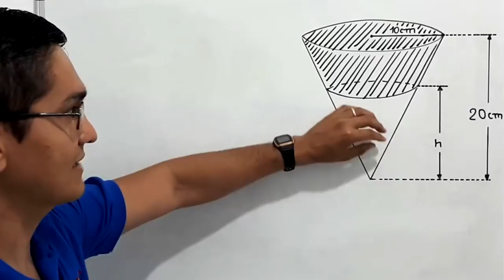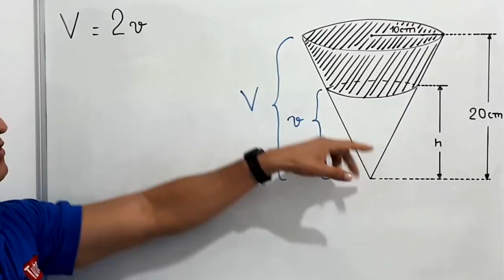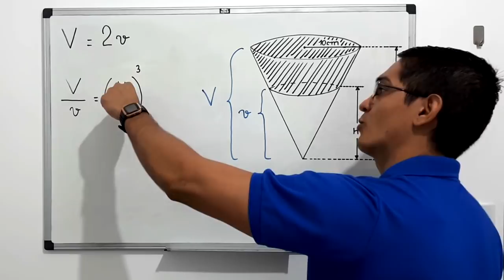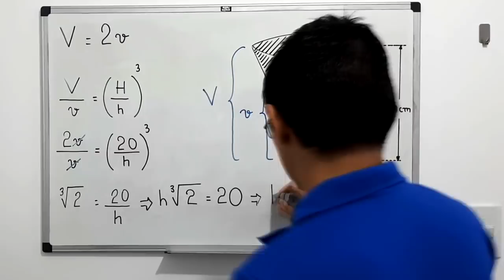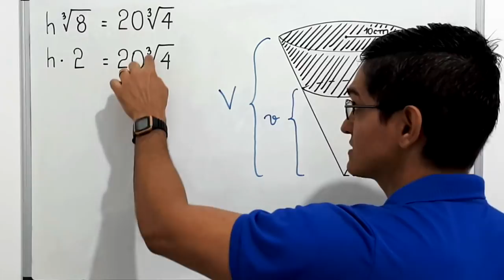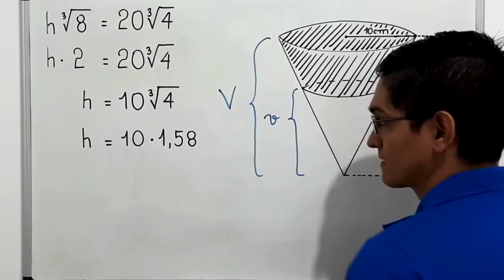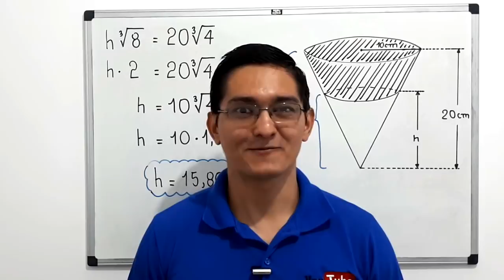QUESTÃO 14 - MEDICINA - UNICHRISTUS 2018.2 - CONHECIMENTOS ESPECÍFICOS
Olá, amigos do meu canal no YouTube. Neste vídeo, apresento uma
resolução para a seguinte questão

14. Uma famosa fábrica de sorvetes deseja lançar no mercado
 um novo modelo de embalagem para seu sorvete.
Essa nova embalagem será chamada de “cascão” e tem a forma
de um cone invertido e um tamanho bem maior que as
tradicionais marcas do mercado. A altura total do cone é
igual a 20 cm e o raio da base do cone é igual a 10 cm.

[FIGURA]

O “cascão” será composto por duas camadas de sabores
 de sorvetes, que são o de flocos na camada inferior
 e o de chocolate na camada superior. Para que a camada
 de flocos (camada inferior) ocupe exatamente a metade
 do volume do cone, o valor de h é igual a

Observações:  Desprezar a espessura da embalagem.
Supor o cone totalmente preenchido.
Use a aproximação raiz cúbica de 4 = 1,58

Sony Vegas

Atube Catcher

MICROFONES

Lapela Sony: ECMCS3